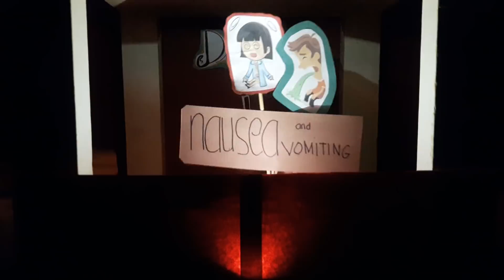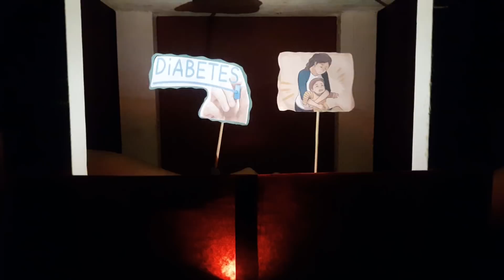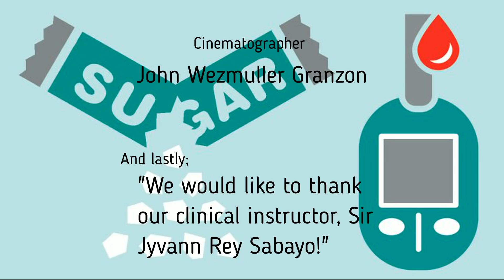Diabetes mellitus 1 and 2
Click the "Subtitles" box for subtitles.